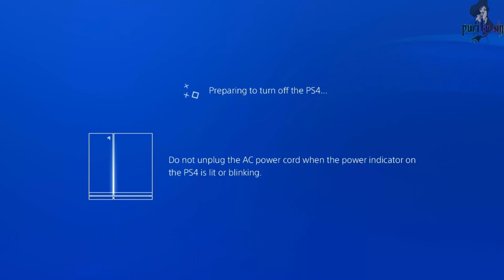God Of War (2018) Part 5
💖Get A FREE 5500DPI Gaming Mouse Today - YES! It's FREE (with S&H)